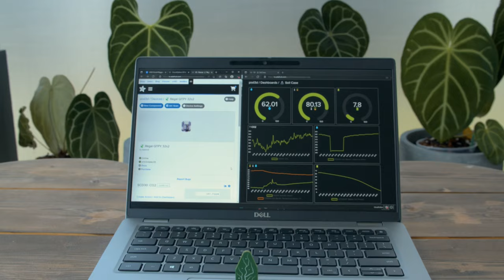3DPrinting in 2022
3D Printing in 2022! Here are just some of the 3d printing projects @adafruit during 2022!